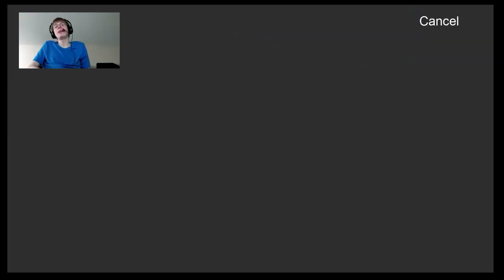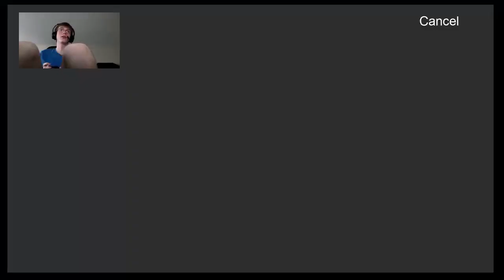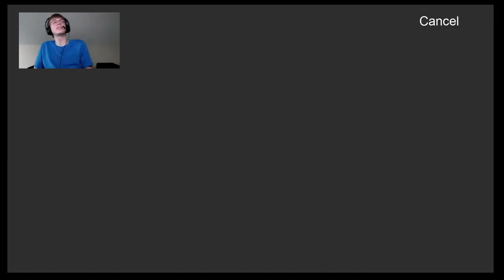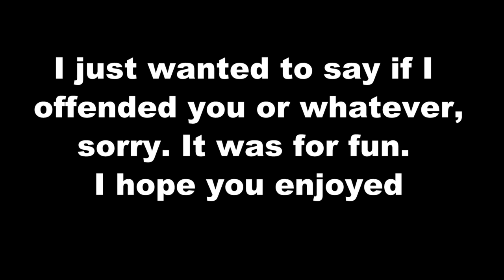Roblox "G-Rated" "Family Friendly"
I back